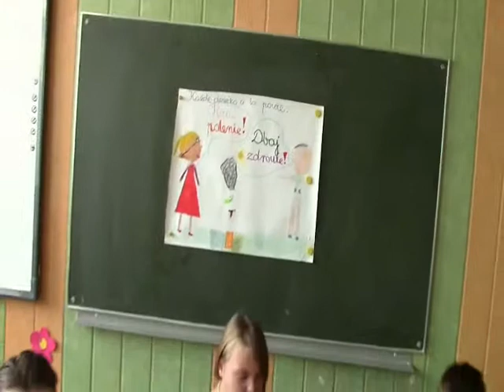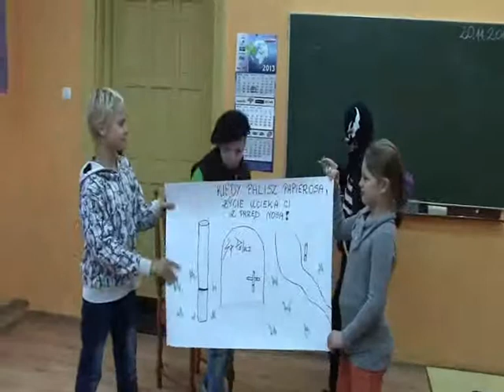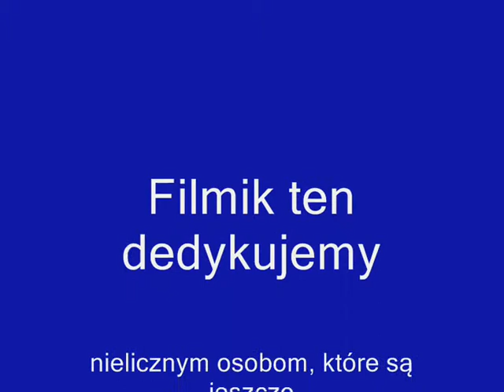PIF PAF i po nałogu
Uczniowie Szkoły Podstawowej w Hartowcu przygotowali 7 projektów antyreklam palenia papierosów skierowanych do tych nielicznych, którzy są jeszcze w szponach tego nałogu.